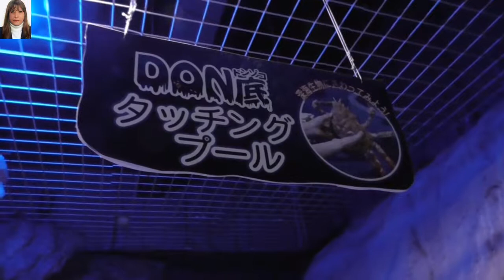Aquário Grande Caranguejo Gigante カニ Japão